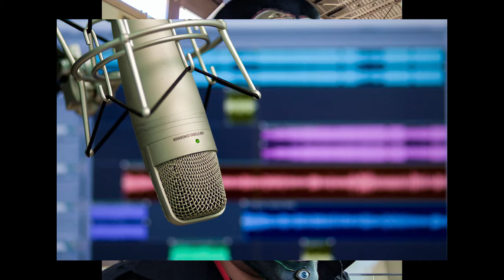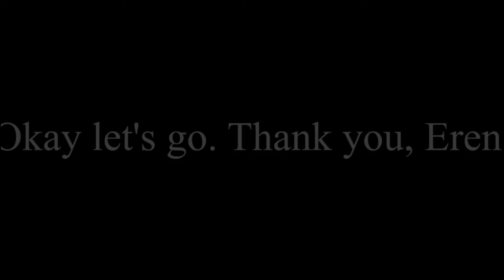D&DD Starship Troopers: Traitor of Mars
Hello everyone, welcome to another installment of Dungeons and Daily Dragons. Please enjoy!

I own none of the footage or pictures